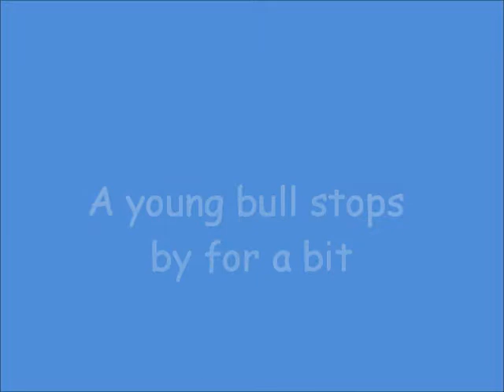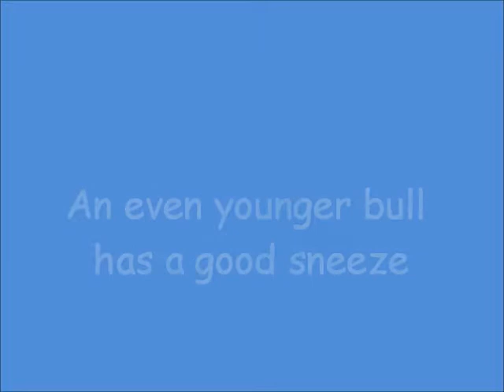A couple of young bulls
Two bull moose spend a little time in front of the trail cam.  The second one is a little smaller and apparently has a sniffle.  At 1:50 he lets out a good sneeze.